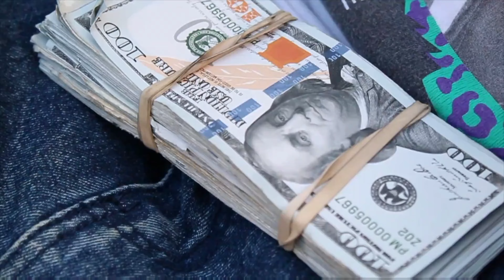BOBBY B. BLUNT - CAME UP (OFFICIAL MUSIC VIDEO)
Air it Out - Bobby B. Blunt featuring Ghostface Killah / Solomon Childs produced by The RZA